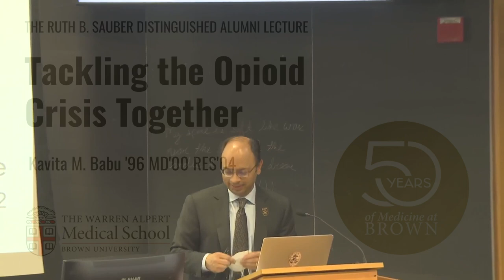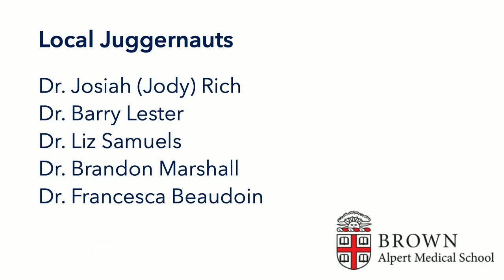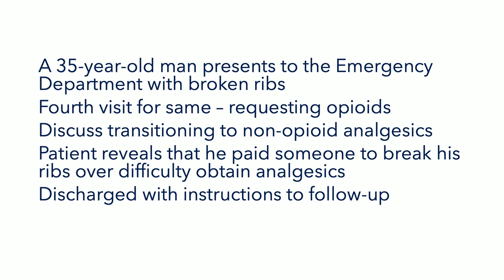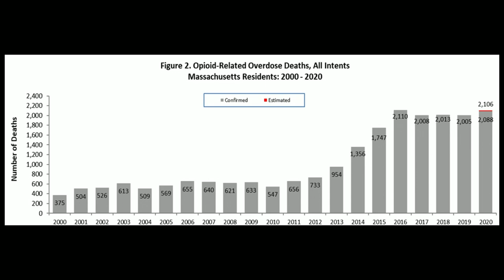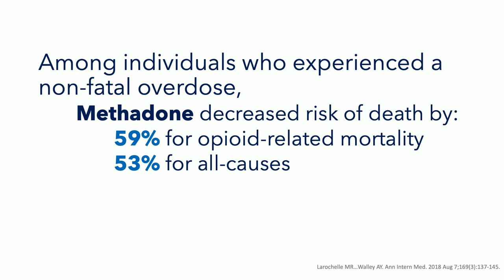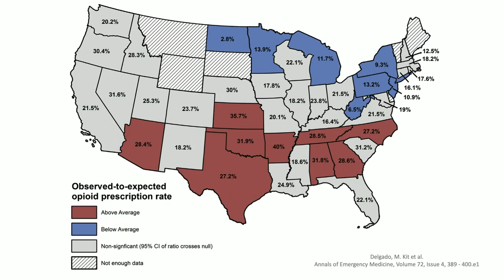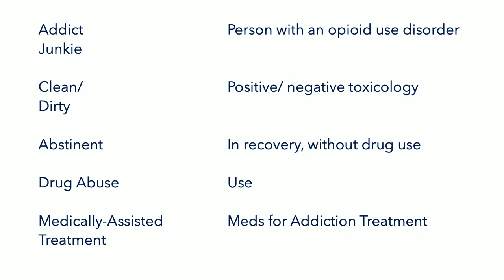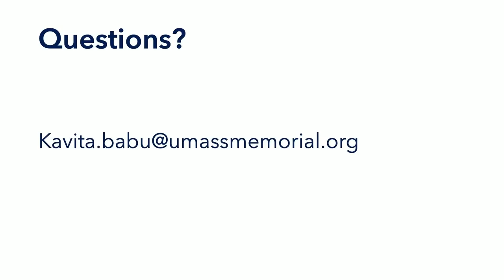Tackling the Opioid Crisis Together: The 2022 Ruth B. Sauber Distinguished Alumni Lecture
Kavita M. Babu ’96 MD’00 RES’04 (University of Massachusetts Medical School Division Chief) discusses the evolution of the opioid crisis and best practices for caring for patients at high risk for overdose death.

Brown University